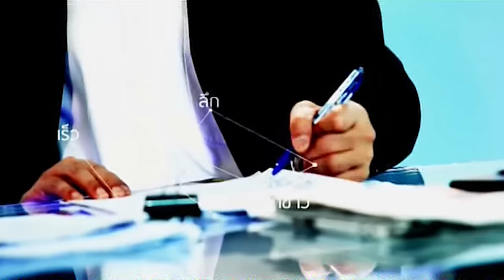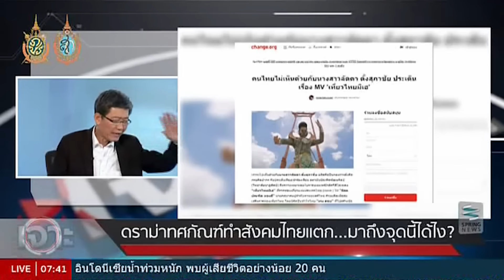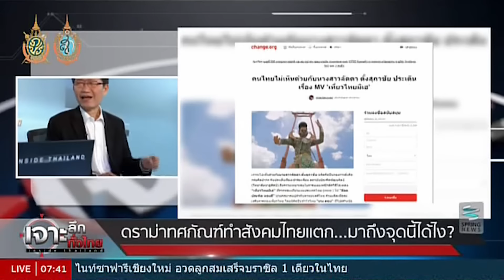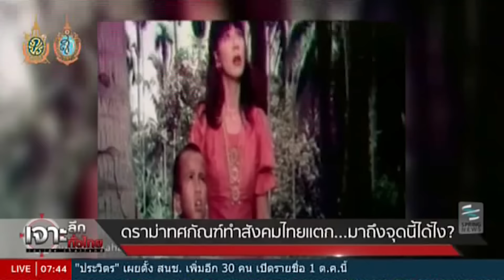เจาะลึกทั่วไทย 22/9/59 : ดราม่า! "ทศกัณฐ์" ถึงจุดที่...ทำสังคมไทยแตกแยก ?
รายการ เจาะลึกทั่วไทย Inside Thailand วันพฤหัสบดีที่ 22 กันยายน 2559 เวลา 07.30 น. ดำเนินรายการโดย “ดนัย เอกมหาสวัสดิ์” และ “อมรรัตน์ มหิทธิรุกข์” เจาะลึกประเด็นร้อน ดราม่า! "ทศกัณฐ์" ถึงจุดที่...ทำสังคมไทยแตกแยก ? รายละเอียดจะเป็นอย่างไรติดตามได้ในรายการ